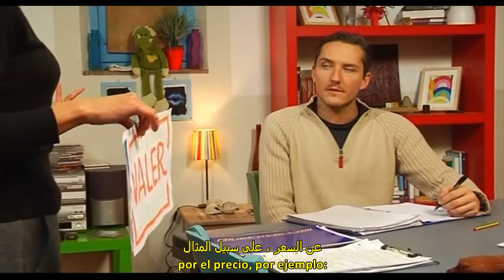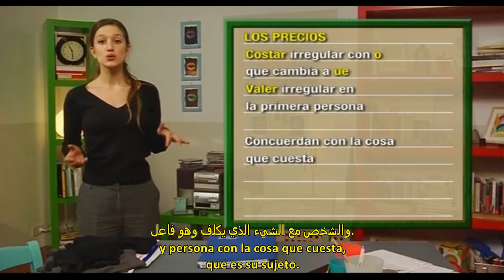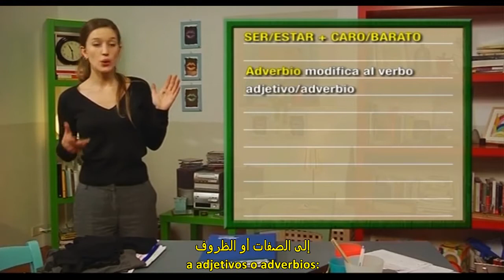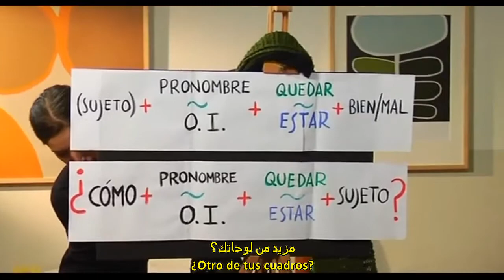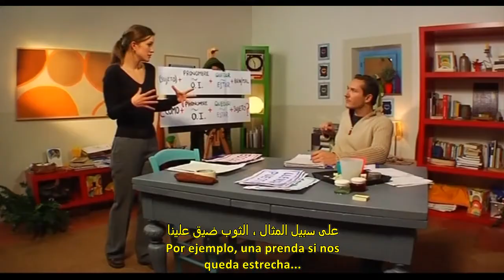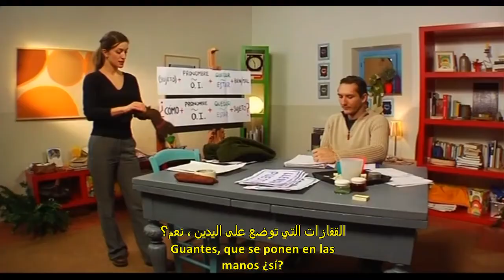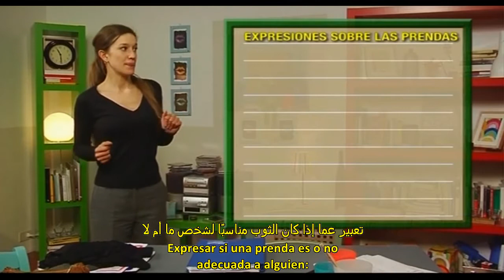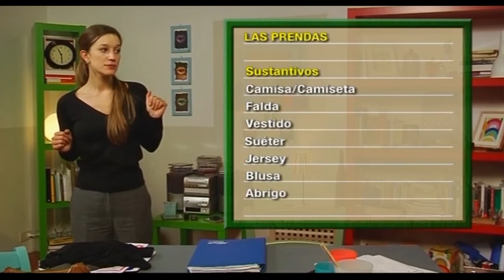مسلسل الرائع لتعلم اللغة الإسبانية حلقة 18 \learn spanish with spanish serie ep 18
مسلسل الرائع خصيصا لتعليم اللغة الإسبانية
learn spanish with spanish serie
مسلسل تعليمي الرائع
 disfruta aprender español con este serie de español

مسلسل تعليمي مخصص لتعلم اللغة الإسبانية
تعلم القواعد
تعلم المفردات

تعلم واستمتع

مسلسل تعليمي كوميدي بالإسبانية

تعلم اللغة  الإسبانية مع مسلسل  الكوميدي extra إسباني حلقة 4